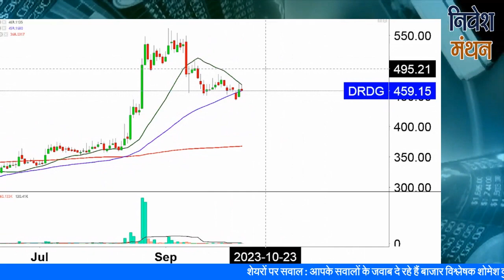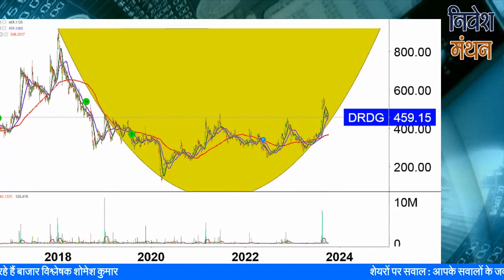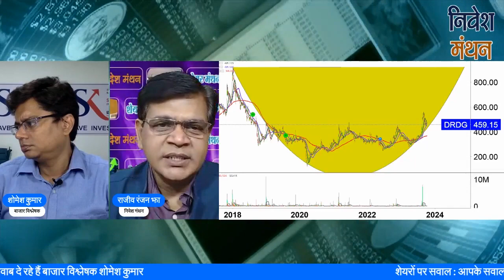Dredging Corporation of India | Dredging Corporation Share Latest News | Stock Market Today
क्या आप Dredging Corporation of India Stock में Investor हैं? Stock Analyst शोमेश कुमार आपको बता रहे हैं कि इसमें Buying and Selling के अच्छे Levels क्या हैं, आगे NSE में Stock Price का रुझान कैसा रहेगा, कितना रखना चाहिए Target, इन सभी बातों की Strategy जानने के लिए देखिए निवेश मंथन। हमारे साथ जुड़ें और सही सलाह का लाभ उठायें।